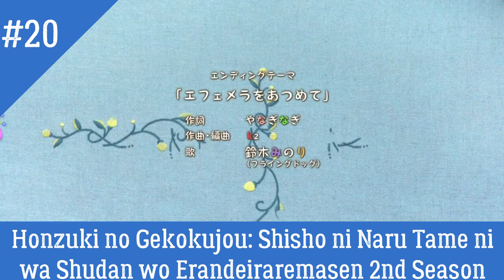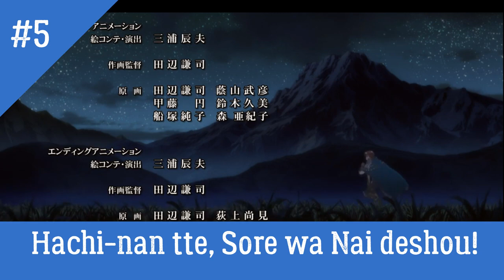My Top 20 Pair Anime Opening & Ending Spring 2020